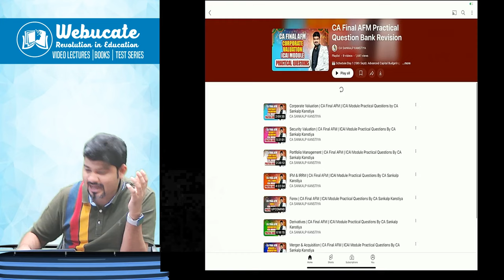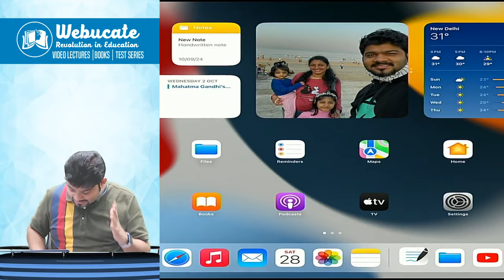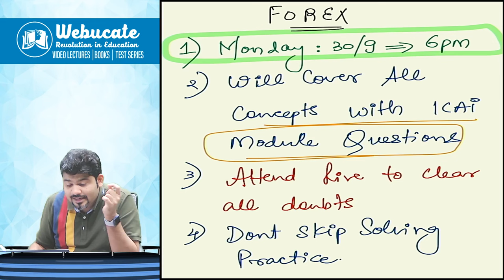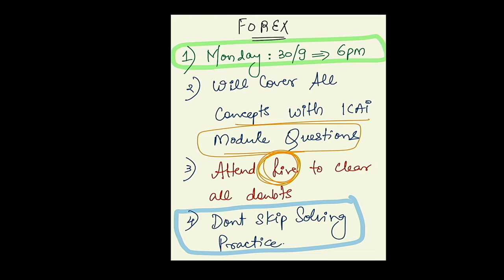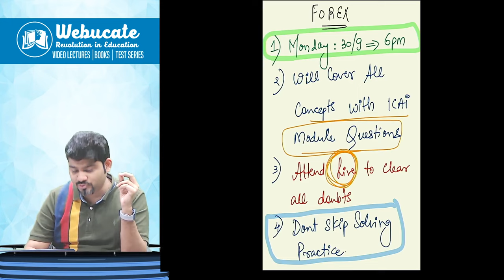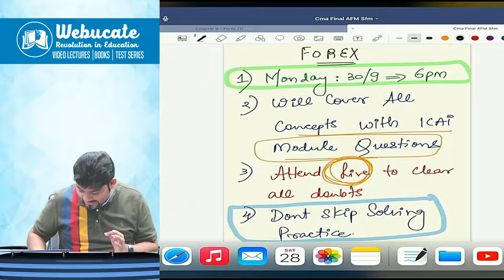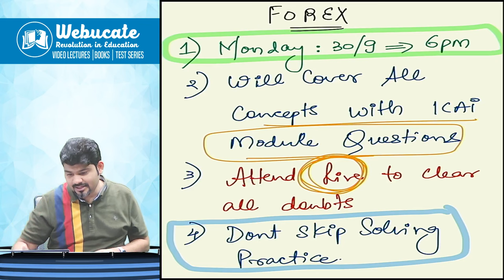CA FINAL AFM FOREX REVISION WITH CONCEPTS AND PRACTICAL QUESTIONS SESSION FROM ICAI MODULE I SANKALP